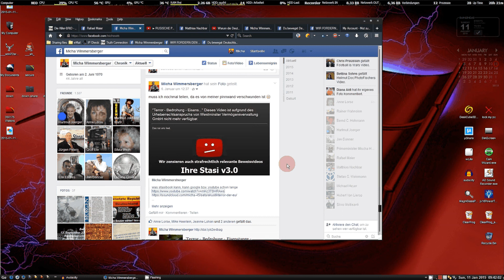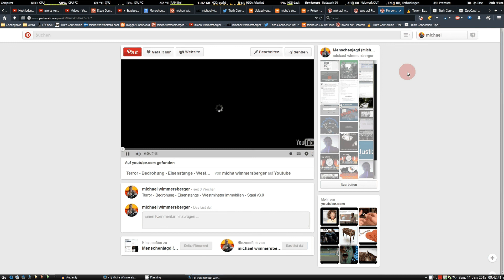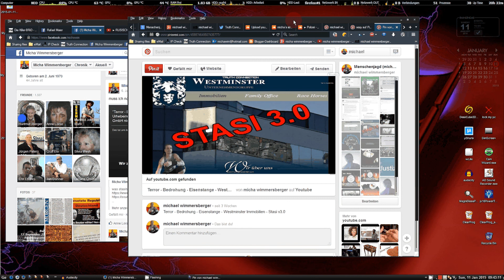Youtube - Copyright - Zensur, doch nicht für jeden ;) ERLAUBEN nicht verbieten (versprochen)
Copyrightbeschwerde von Westminster Vermögensverwaltung, gegen strafrechtlich relavante Veröffentlichung:
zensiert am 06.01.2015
Youtube - Copyright - Zensur, doch nicht für jeden ;)
DAS VIDEO BESAGTE WURDE NUN (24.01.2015) NACH MEINER GEGENDARSTELLUNG WIEDER FREIGEGEBEN